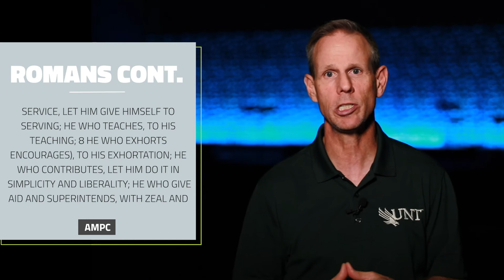Finding the Will of God | Lead Pastor Brent Jones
Spirit filled praise and worship, powerful and inspirational teaching and preaching, and encouraging and uplifting fellowship is the heart of Northgate.